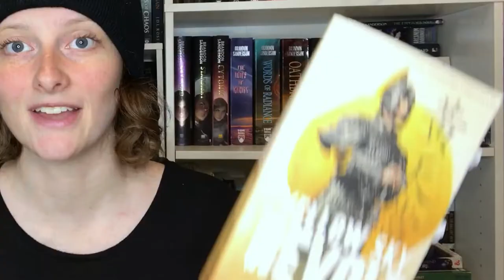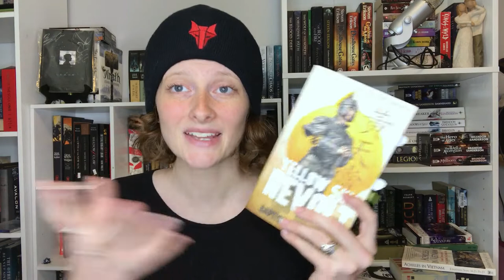yellow sky revolt by baptiste pinson wu // indie historical fiction novel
My official video review for Yellow Sky Revolt, a fabulous new Three Kingdoms era indie historical fiction by Baptiste Pinson Wu.